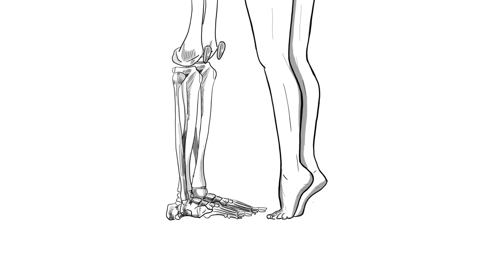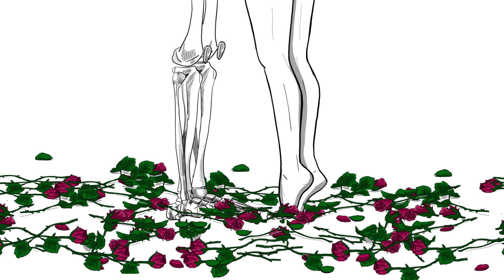almost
baby you're almost

help me eat and pay rent and continue eating banana bread